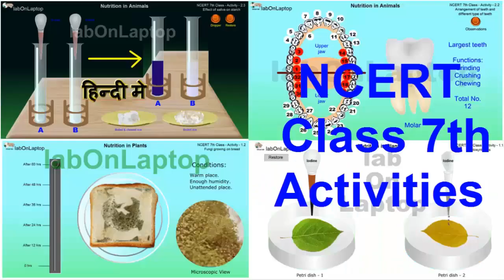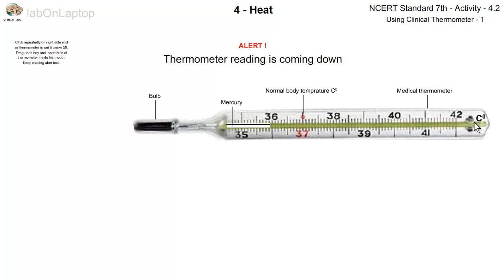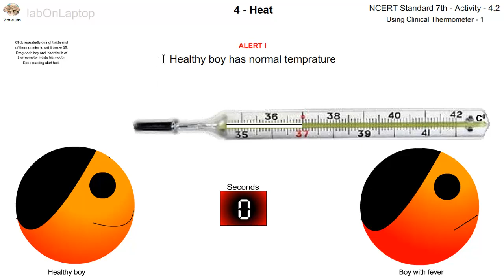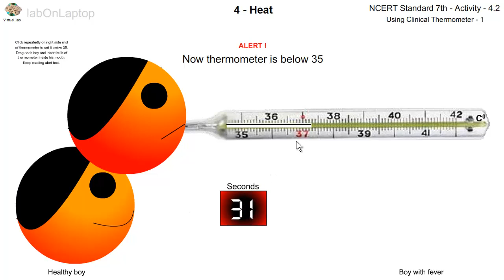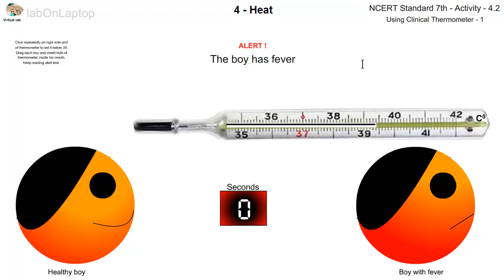NCERT Class 7th - Activity 4.2 | Heat | Using Clinical Thermometer - 1 | labOnLaptop | Virtual Lab